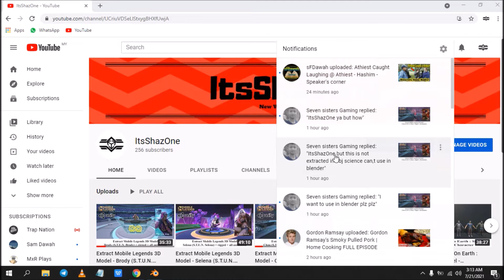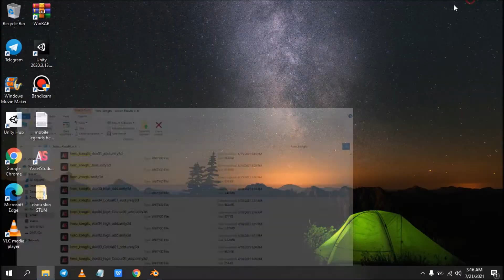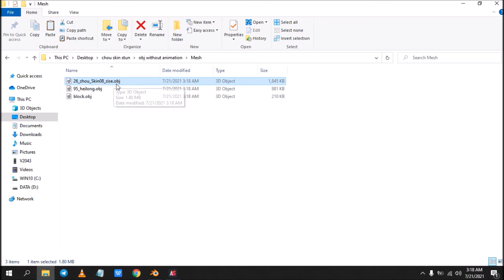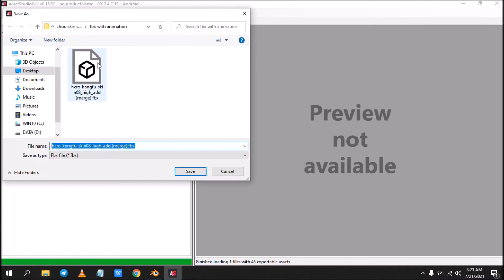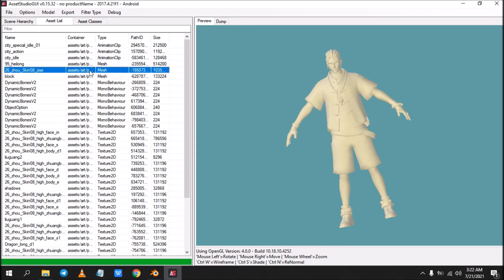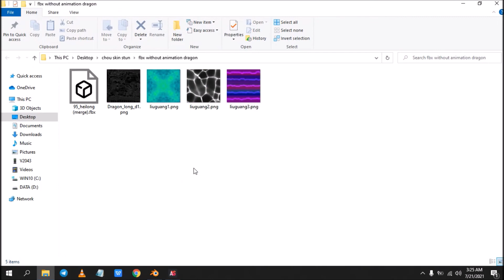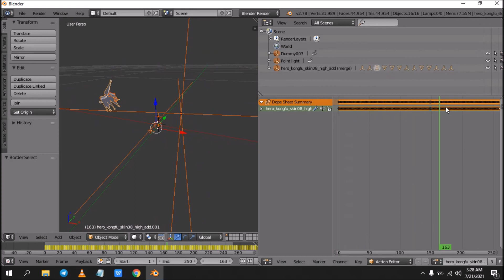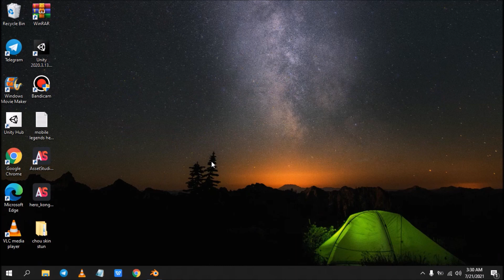How to export .fbx and .obj 3d model from .unity3dfile using AssetStudioGUI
This video explain how to extract mobile legends 3D models in .fbx and .obj format.